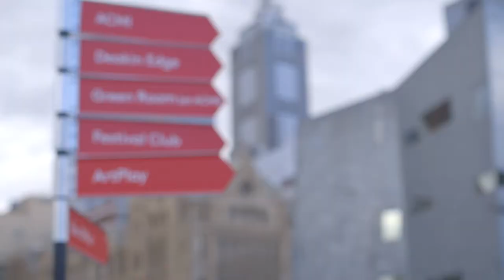MWF17 Highlights: Yassmin Abdel-Magied, Claire Bowditch, Jax Jacki Brown, Janet Mock, Omar Musa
Melbourne Writers Festival 2017 – Second Week Highlights

In 2017 MWF celebrated revolutionary ideas, presenting the writers, thinkers and activists leading the resistance to explore ideas for a more hopeful future.

Featuring highlights from these sessions:
Gala: A Better Tomorrow – Yassmin Abdel-Magied, Emilie Zoey Baker, Clare Bowditch, Jane Caro, Reni Eddo-Lodge, Omar Musa
Janet Mock: Visibility & Voice
TEX: Tex Perkins
Shashi Tharoor: Colonialism in India
Louder Together: Jax Jacki Brown, Carly Findlay, Meena Kandasamy, Kochava Lilit, Omar Musa, Laurie Penny, Jeff Sparrow, Nhã Thuyên, Ellen van Neerven
Moleskine Coffee & Create: Karen Andrews, Madeleine Dore, Sam Van Zweden
Mapping Our Future City: Interactive Exhibition
ACMI Smart Stories: Shaun Tan
Harry Potter Day

Video: Yeti Boy Films